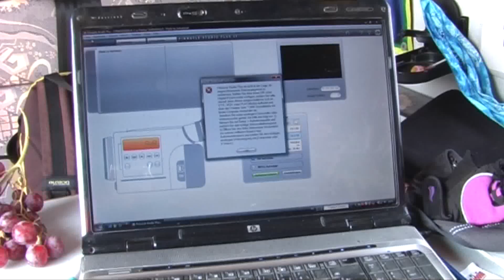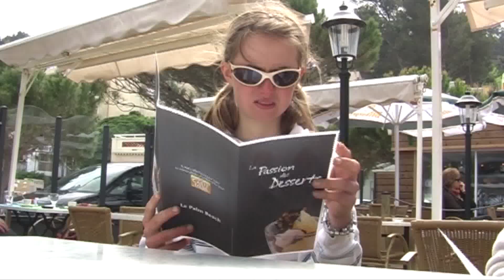STRANDSEGELN (3) April 2011 - Clip 3 - La Franqui/Südfrankreich - Made by kanukassel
Als wir 2008 auf der Windinsel RÖMÖ das STRANDSEGELN entdecken (Siehe hierzu auch kommen wir auch nicht am LANDKITEN per Buggy und Rollbrett (ATB-Board) vorbei.

Beim nächsten Römö-Trip 2009 besitzen wir 3 verschiedene STRANDSEGLER von BLOKART, LIBRE und ELLIOT, dazu 4 Kites von ZEBRA und CROSSFIRE!

2 der 3 Strandsegler sind Kombigeräte, also eigentlich KITEBUGGYS mit BESEGLUNG, die sich mit dem Lösen weniger Schrauben von ihren Segel-Kids befreien lassen und zum Kiten taugen.

Heute ist so ein Tag, an dem Samira und ich zum KITEN Lust haben. Natürlich sind wir aufgrund mangelnder Übungsgelegenheiten in diesem Metier noch blutige Anfänger und froh, wenn wir nicht ständig LEINEN-Salat mit den Lenkdrachen produzieren. Siehe hierzu auch und und